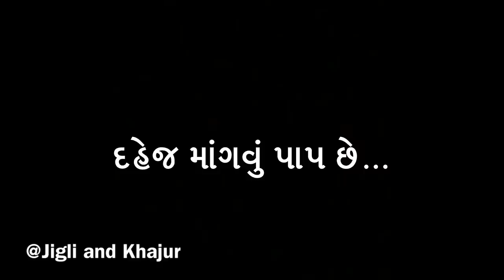હિમ્મત હોઈ તો માંગજો Jigli Khajur new comedy video - gujarati comedy by Nitin Jani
Jigli khajur new comedy video "હિમ્મત હોઈ તો માંગજો" by Nitin jani (khajurbhai).

Title: હિમ્મત હોઈ તો માંગજો
Artist: Nitin jani, tarun jani, Ankit, Bhavin, Savan
Director: Nitin jani
Copyright: samir joshi, manoj bhuptani,

Follow Nitin jani on